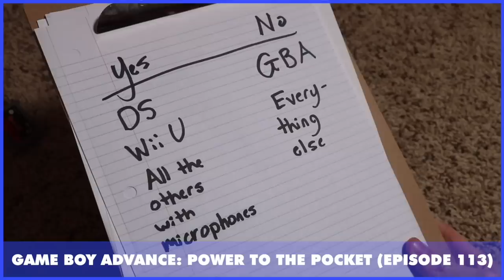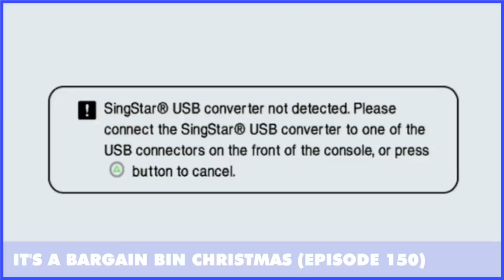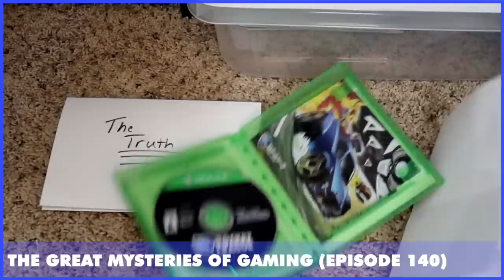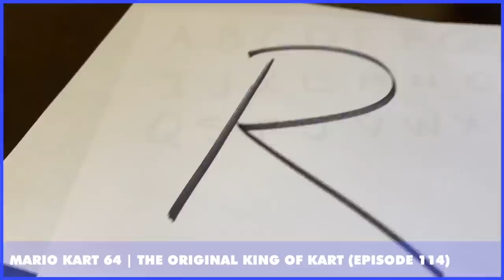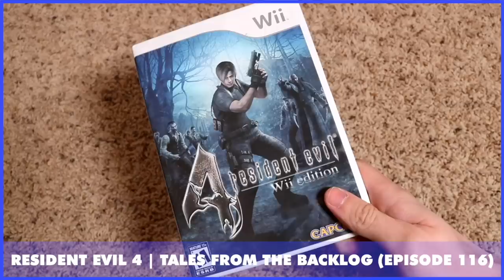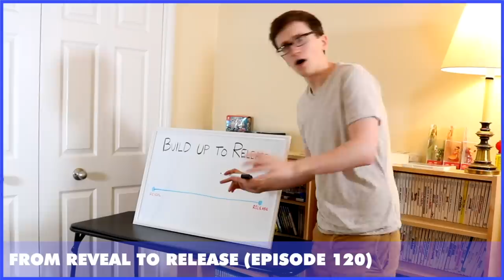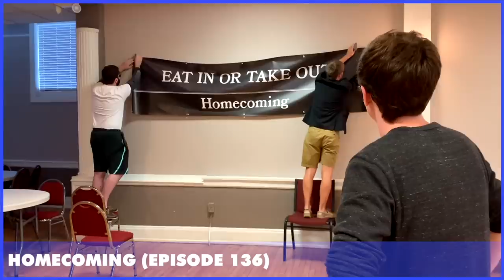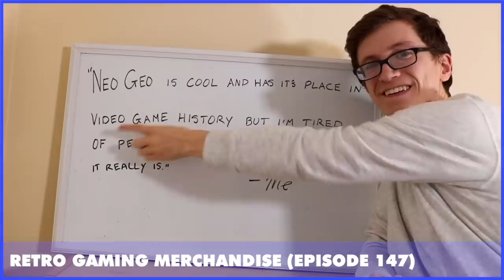Best of Scott The Woz 2019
It's a brand new episode of Scott The Woz that just so happens to be called Best of Scott The Woz 2019 I swear.